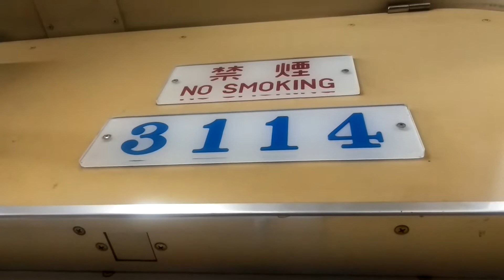2023年3月17日まで廃車される編成ですね。名古屋市営地下鉄鶴舞線3000形3114編成赤池行き川名駅からいりなか駅走行中ですね。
今13記号次夕方28記号ですね。